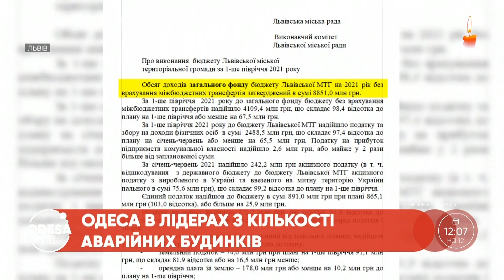Вшанування пам'яті жертв примусового виселення / Палали кондиціонери / Динаміка шпиталізації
12 вересня вшановується День пам'яті примусового виселення українців. Нагадаємо, як це було.
У багатоповерхівці горіли кондиціонери. Де саме, причини та обставини ситуації.
Перевищено динаміку шпиталізації пацієнтів з коронавірусом.
Детальніше про ці та інші важливі новини вже у випуску.